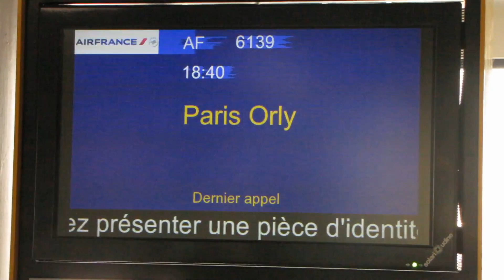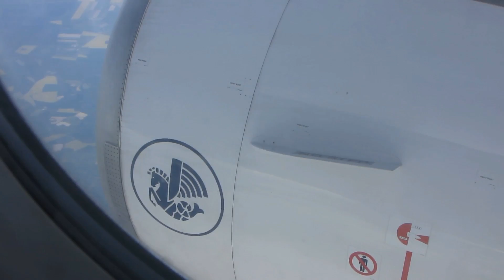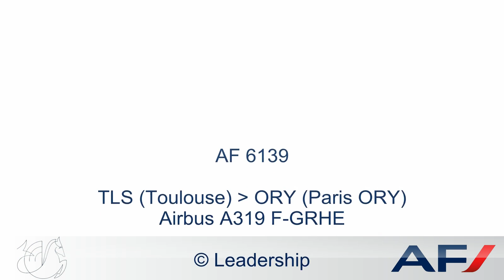[Flight Report] AIR FRANCE | Toulouse ✈ Paris | Airbus A319 | Economy